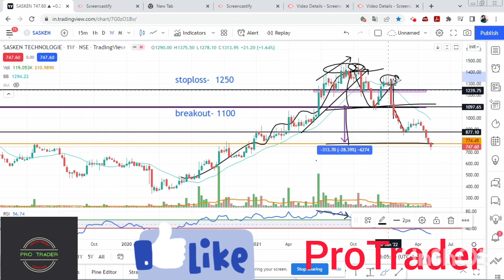Sasken Tech. share price Analysis ,Double Top pattern breakout in Hindi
Investment first rule/ Investment/ / # stock market / Basic of stock market/ investor pro, # stock market # investment#shot#basic of stock market
, # stock market # investment#shot#basic of stock market

1. share market 2. equity market 3.mutual funds 4.nifty 5. sensex 6.best share for investment
7.best mutual funds for long term 8.stock fundamental analysis 9.technical analysis
10.how to invest in share market 11.how to invest in stocks for beginners 12.stock market for beginners 13.long term investment in stocks 14.long term investing